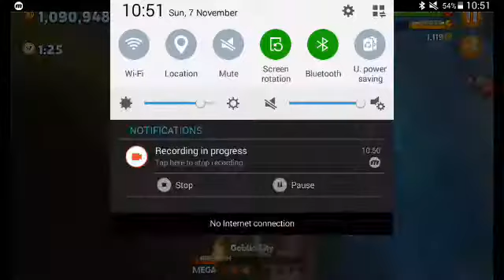hungry dragon noob vs pro vs hacker vs god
0:00 noob
1:23 Pro
2:50 Hacker
4:16 GOD